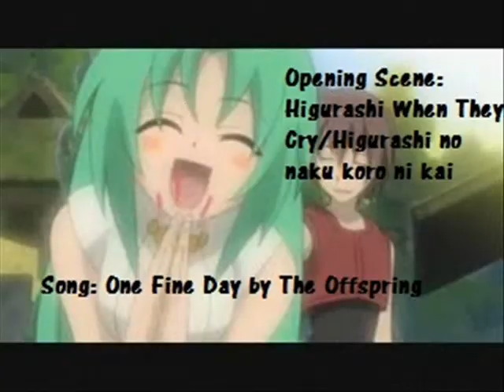Brennertainment Anime Moments 4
I have been working hard on this video for quite a while now (but not TOO hard). It's finally done, and I hope you enjoy watching it as much as I enjoyed making it. Though it will probably be some time before I attempt to create a 5th.  Enjoy  ^_^